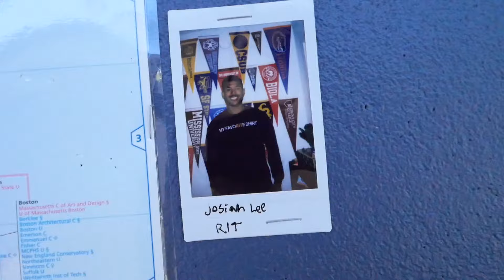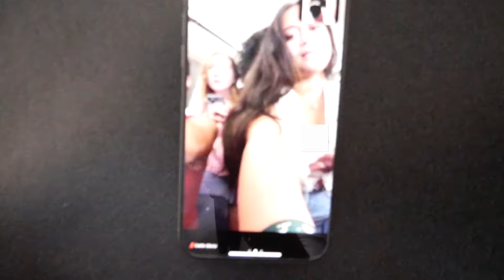Day in the Life of a Berean Student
This is a fun video of 3 Berean seniors that take you through their last Friday as a Berean student.